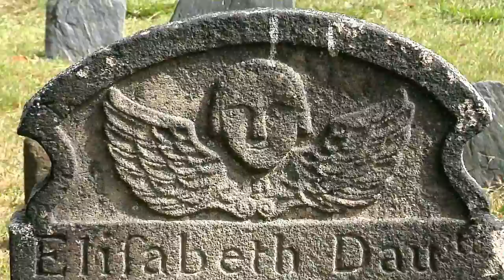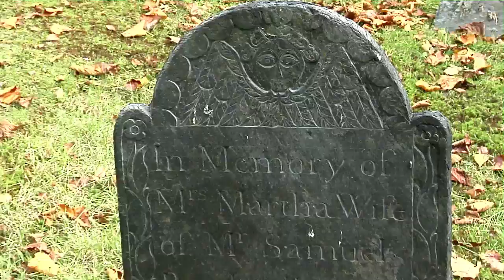Introduction to the Old Burying Ground